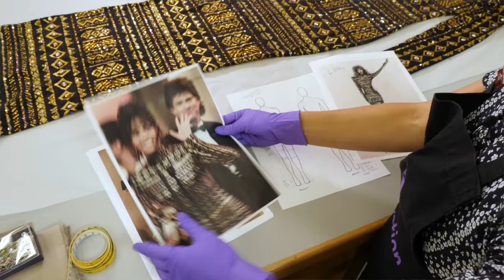Whitney Houston's dress | Marc Bouwer | Fashion Unpicked | V&A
Join New York-based designer, Marc Bouwer, and V&A Senior Conservator, Rachael Lee, as they take a close-up look at the glittering dress worn by Whitney Houston at the Grammy Awards in 1994. Bouwer's long-term working relationship with Whitney Houston saw him create hundreds of on-stage looks for the singer, each tailored to her preference for ease of movement and support for her vocal chords. Discover the inspiration behind the striking design and the painstaking process of its embellishment as the dress is prepared for display in our DIVA exhibition (24 June 2023 – 7 April 2024).

00:00 Unboxing Whitney Houston’s dress
00:31 Introducing the dress at the V&A
00:40 Whitney wearing the dress at the Grammys
01:06 Dress designer, Marc Bouwer, in his NY studio
01:16 African-inspired dress design
02:00 Dress construction and fit
03:10 Embellishment
04:39 Original design for the dress
05:05 Mounting the dress
06:25 Ready for display in the DIVA exhibition